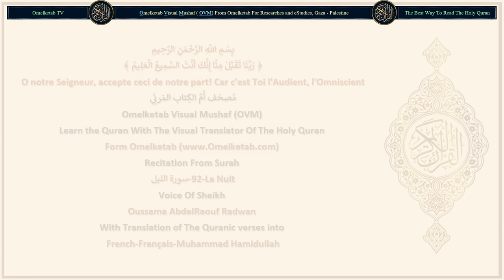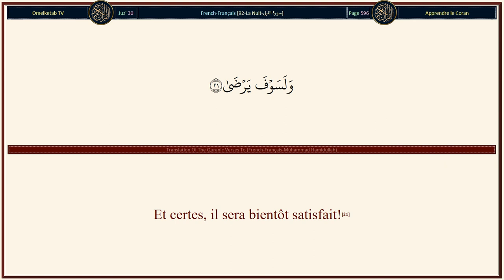92 La Nuit سورة الليل French Français Muhammad Hamidullah Radwan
92-La Nuit-سورة الليل-French-Français-Muhammad Hamidullah-Radwan... [Par la nuit quand elle enveloppe tout!(1)Par la nuit quand elle enveloppe tout!(1)Par le jour quand il éclaire!(2)Et par ce qu'Il a créé, mâle et femelle!(3)Vos efforts sont divergents.(4)Celui qui donne et craint (Allah)(5)et déclare véridique la plus belle récompense(6)Nous lui faciliterons la voie au plus grand bonheur.(7)Et quant à celui qui est avare, se dispense (de l'adoration d'Allah),(8)et traite de mensonge la plus belle récompense,(9)Nous lui faciliterons la voie à la plus grande difficulté,(10)et à rien ne lui serviront ses richesses quand il sera jeté (au Feu).(11)C'est à Nous, certes, de guider;(12)à Nous appartient, certes, la vie dernière et la vie présente.(13)Je vous ai donc avertis d'un Feu qui flambe(14)où ne brûlera que le damné,(15)qui dément et tourne le dos;(16)alors qu'en sera écarté le pieux,(17)qui donne ses biens pour se purifier(18)et auprès de qui personne ne profite d'un bienfait intéressé,(19)mais seulement pour la recherche de La Face de son Seigneur le Très Haut.(20)Et certes, il sera bientôt satisfait!(21)]

Surah Name: 92-La Nuit-سورة الليل
Language: Arabic & French - Français
Translator